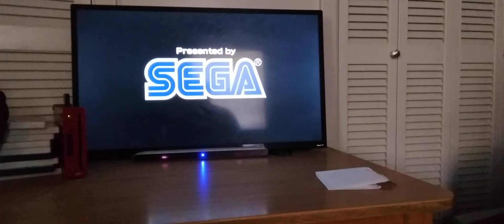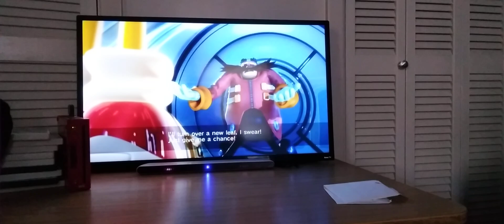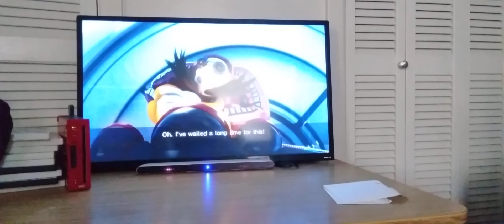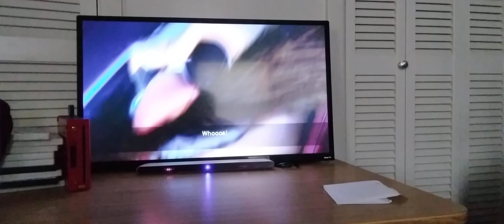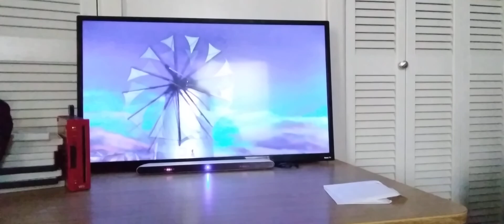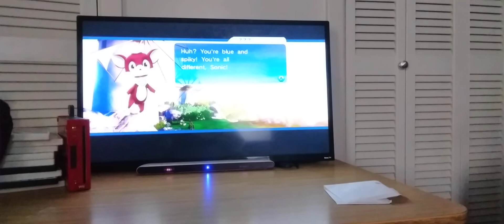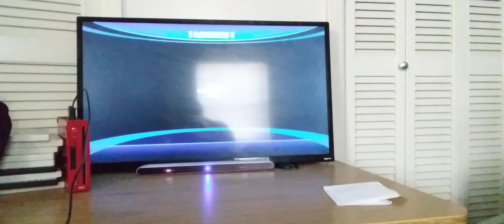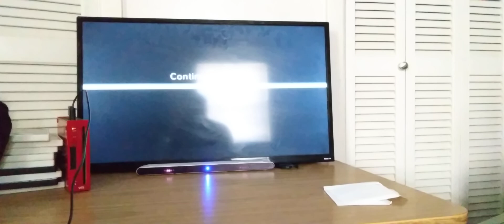Let's Play Sonic Unleashed Part 1: Becoming a Werehog!